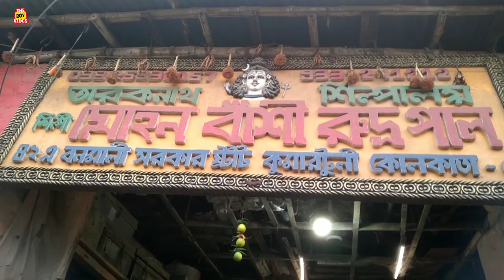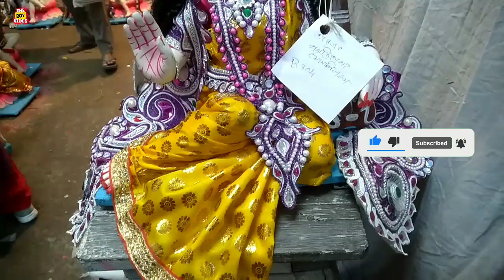Kumartuli saraswati thakur 2023 | saraswati idol making preparation 2023 | kumartuli saraswati puja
Hello friends welcome to the roy vlogs

nomoskar ami santu roy aaj ami esechi kumartuli te,ekhane visit korlam mohon banshi rudra pal er studio ebong r o kichu studio te sekhane murti rong er kaaj cholche r sei chitro tule dhorlam tomader samne, jodi video ta valo lage tahole plz like & subscribe kore diyo